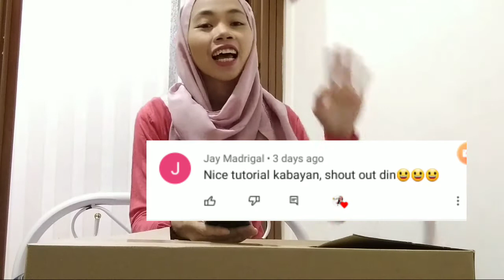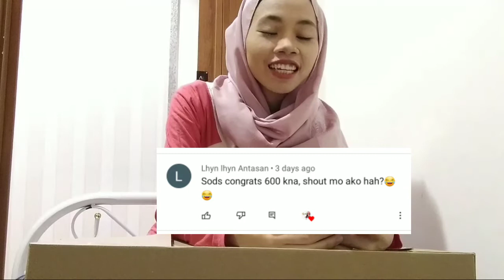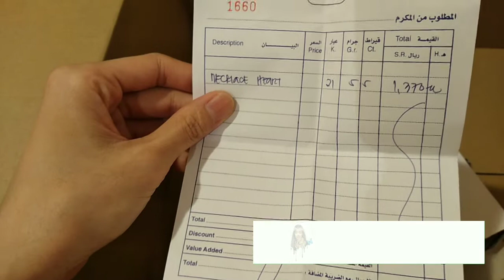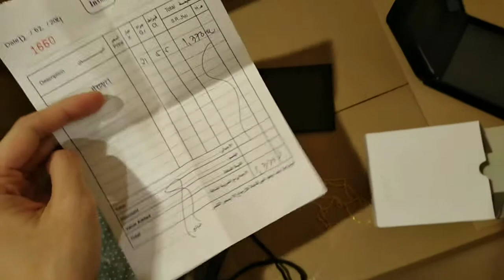UNBOXING MY ORDER | NECKLACE 21K PURE GOLD SAUDI | NORMIYA VLOGS (kolibugan vlogger)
link ng page kung saan inorder ko ang gold